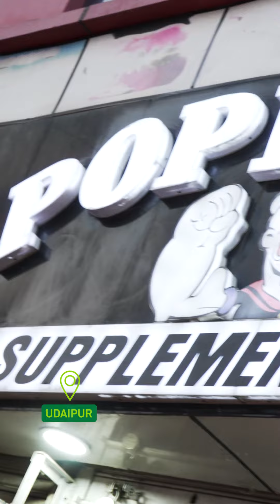Exploring Rajasthan with @IFBBProJunaidKaliwala 🔥 | Alpino’s Fitness Journey!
Alpino's on a mission to pump up Rajasthan's muscles - one spoon of protein at a time!